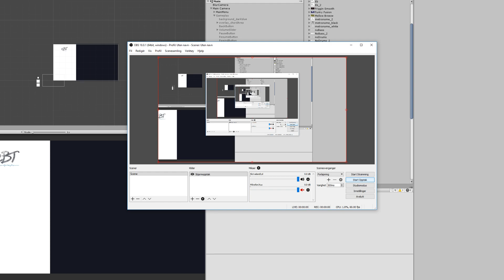CHALLENGING FUSION BACKING TRACK! *Eb*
This chord progression is not for the faint of heart, but if you are up for an improvisational challenge, go for it! :D

//Software used in this track//
DRUMS: EZDrummer2 - Fusion MIDI pack from Toontrack
KEYS: (Accompaniment): Fusion MIDI pack from Toontrack